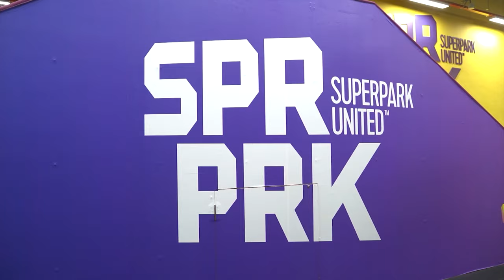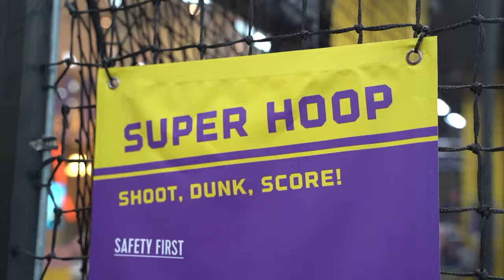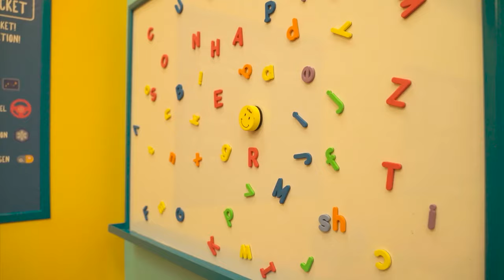Singaporeans Try: Real-Life Couples Babysit A Kid For A Day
Couples Devika & Marc and Lynnette & Andrew get a taste of what it's like to be parents for a day! Watch on to find out how they fare!

Thank you Made For Families for making this video possible ❤️

Filmed by:
Bok Cuiwen